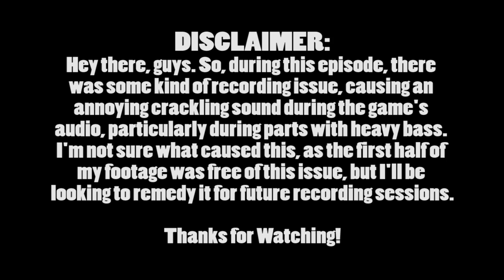Lara Croft GO - Episode 03: "Wholesale Lizard Slaughter" - PK Halford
Lara Croft continues her bloodthirsty vendetta against all kinds of reptiles! Is there any stopping this madwoman?!